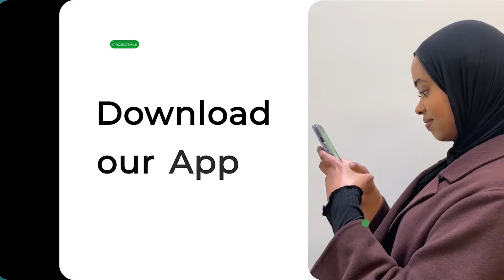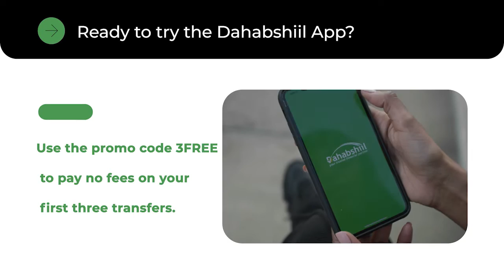Maxa hargysa ka dhacay 11 november....?